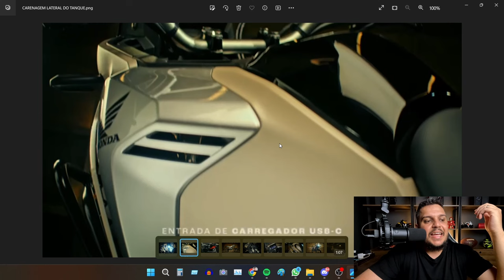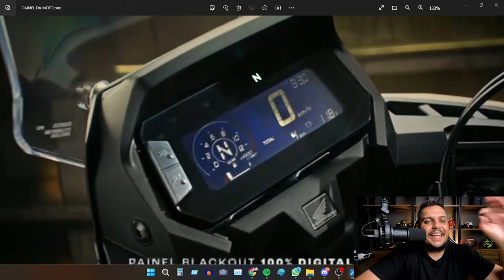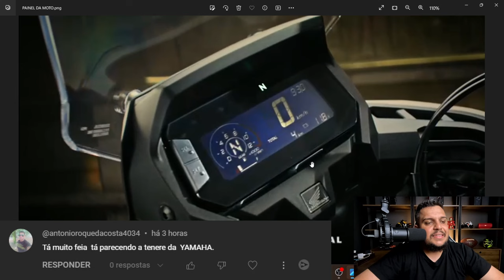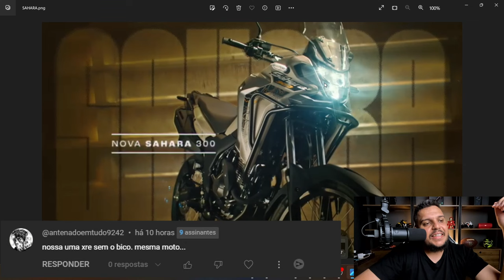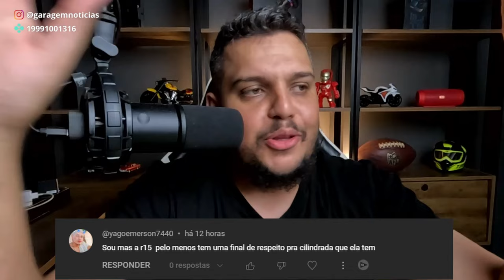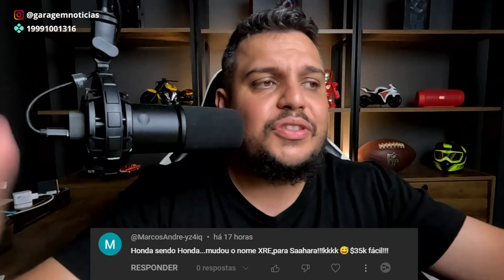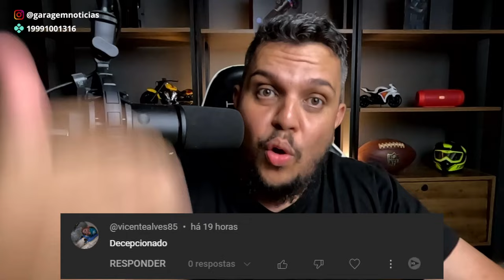A Nova SAHARA 300 é a XRE 300 com ROUPA NOVA - Eu posso PROVAR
✅Haya Creations✅
Film Maker
✅Vulcan Radical Store✅
Endereçõ: Rua Marquês do Herval, 95 - Centro
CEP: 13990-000